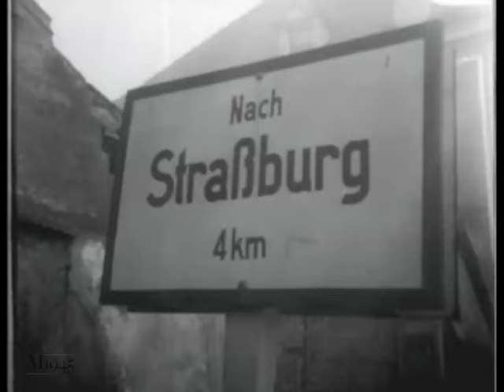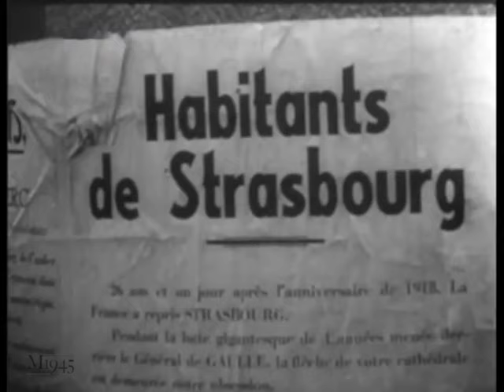FRENCH STRIKE BACK! combat footage in 1944-45 during the ALSACE CAMPAIGN - Liberation of Strasbourg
🔥PREVIEW ALL YOUTUBE VIDEOS
Episode 239

ORIGINALS for sale...

The French Liberation Army (French: Armée française de la Libération or AFL) was the reunified French Army that arose from the merging of the Armée d'Afrique with the prior Free French Forces (Forces françaises libres or FFL) during World War II. The military force of Free France, it participated in the Italian and Tunisian campaigns before joining in the Liberation of France with other Western Allies of World War II. It went on to join the Western Allied invasion of Germany.

The French Liberation Army was created in January 1943 when the Army of Africa (Armée d'Afrique) led by General Giraud was combined with the Free French Forces of General de Gaulle.

The AFL participated in the campaigns of Tunisia and Italy; during the Italian campaign the AFL was known as the French Expeditionary Corps in Italy (Corps Expéditionnaire Français en Italie or CEFI) making a quarter of the troops deployed. The AFL was key in the liberation of Corsica, the first French metropolitan department to be liberated.[1] The troops that landed 2 months after D-Day were the 2nd Armored Division under Philippe Leclerc and the 1st Battalion Marine Commando Fusiliers (1er Bataillon de Fusiliers Marins Commandos) better known as Commando Kieffer.

During the Allied invasion of Provence, on 15 August 1944, the AFL made the majority of the troops landing on French shores, capturing the ports of Toulon and Marseille. The French troops in Southern France were now named French First Army and would participate in the Liberation of France and the invasion of south-western Germany in 1944–45. One of the AFL's garrison and second-line formations, which later helped man the French occupation zone in Germany, was the 10th Infantry Division.